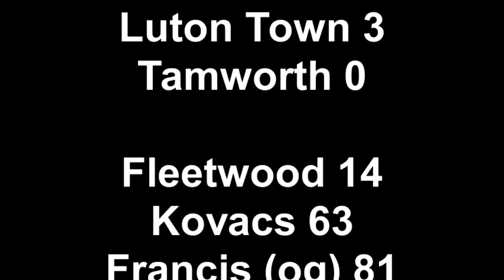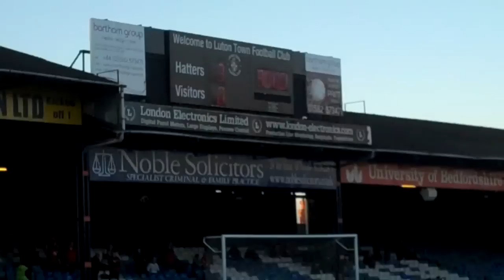Luton Town 3 Tamworth 0 Goals + Highlights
Luton strengthened their push for automatic promotion after comfortably defeating Tamworth at Kenilworth Road.

Stuart Fleetwood fired the hosts into an early lead when he beat Lambs keeper Jonathan Hedge from close range.

The hosts then doubled their advantage when Janos Kovacs headed home Jon Paul-Kissock's free-kick at the far post.

Chez Isaac had gone close for Tamworth just before Kovacs scored, but Francino Francis turned Jake Howells' cross into his own net to compound their misery.

Following this result, Luton have now gone 13 games unbeaten, whilst Tamworth have lost seven of their last 10.

Luton Town
01 Tyler
03 Taylor
06 Pilkington
15 Howells
18 Osano (Watkins - 15' )
34 Kovacs
07 Lawless
17 Boucaud
20 Kissock (McAllister - 65' )
13 Fleetwood
14 O'Connor (Willmott - 90' )
Substitutes
30 Pilkington
11 Willmott
28 Watkins
09 McAllister
10 Crow

Tamworth
01 Hedge
02 Tait
05 Francis
16 Green Booked
08 Reece (St Aimie - 60' )
12 McDonald (Thomas - 74' )
14 Patterson
18 Isaac
19 Barrow Booked
33 McKoy Booked
07 Marna (Christie - 77' )
Substitutes
04 Courtney
17 Gudger
10 St Aimie
11 Thomas
23 Christie

Att: 5,833 .